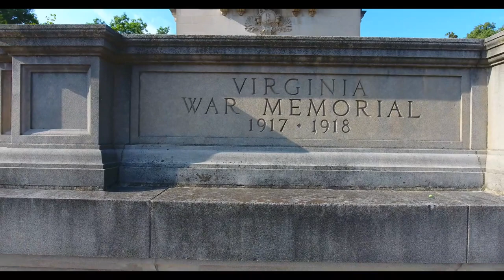Carillon War Memorial - Richmond, Va - DJI Phantom 4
Phantom 4 footage of a Richmond, VA landmark!